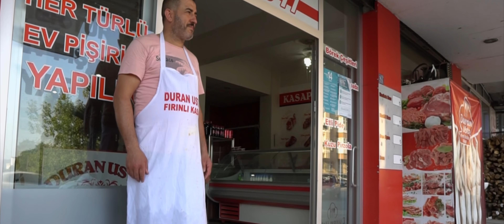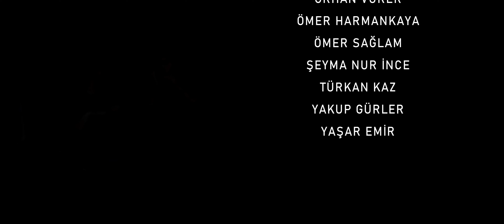'SIFIRDAN' | 4k Re-Mastered Versiyon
Meslekleri hırsızlık olan 3 yakın arkadaştan Mehmet ve Uğur cezaevinden çıkar. Diğer arkadaşları Oğuz dışarıda hırsızlığa devam etmiştir. Mehmet ve Uğur'un cezaevinden çıkışı ile birlikte bu 3 yakın arkadaşın hırsızlığı bırakıp 'Sıfırdan' başlama çabası.

İlk 17 dakika yeniden montajlandı, geri kalan kısmı yapay zeka ile upscale edildi.

Yazan & Yöneten: Bekir VURER
Yapımcılar: Yaşar KANDEĞER - Bekir VURER
Yapım: AlYa YAPIM
Görüntü Yönetmeni : Atilla OKUMUŞ
Ses Kayıt: Abdulkadir KARABOĞA - Gökhan VURER
2.Yönetmen: Alihan EMİR
Sanat Yönetmeni: Ömer HARMANKAYA
Kurgu & Ses Miksaj & Reji: Gökhan VURER (DMN Medya)
Işık Şefi: Orhan VURER